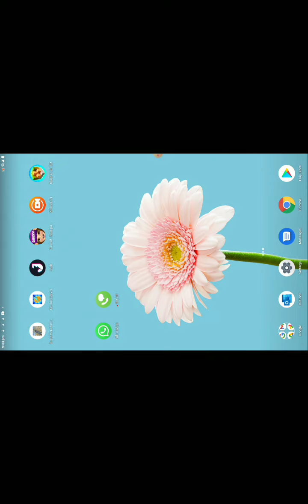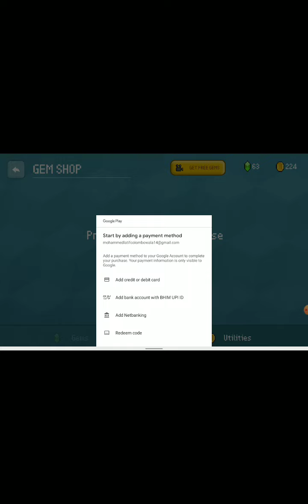plze 1m like car do mohammed gamer lc play minecraft